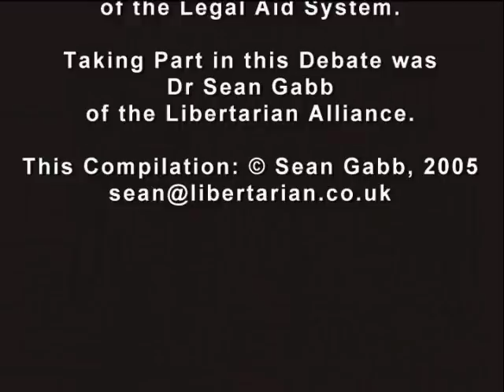Sean Gabb discussing reforms to the Legal Aid System on Sky TV, 20th October 2003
A dull discussion, and I'm glad i gave that jacket to a charity shop.